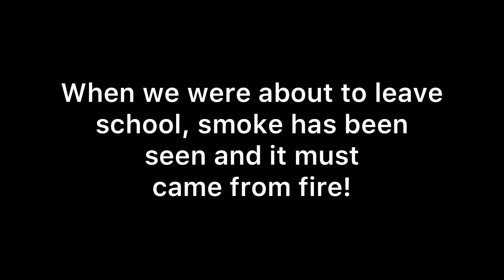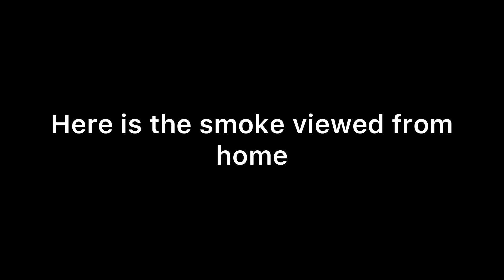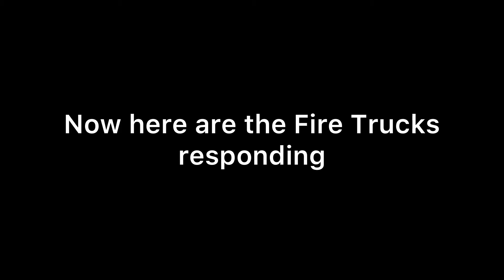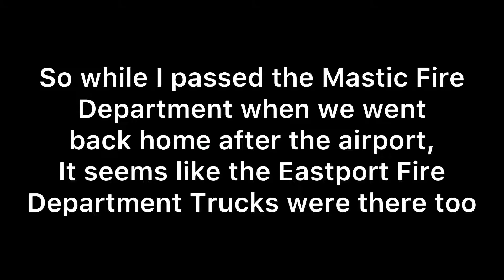A fire seen in Mastic, New York (Read Description for info)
So as we were about to head home from the school bus, smoke suddenly appears and there was a fire. I got to hear the Brookhaven Eclipse 8 Siren go off and lots of Fire Trucks from different Fire Departments were there too to help get out the fire. I even saw the smoke at my house. And then when after I left the airport, there was a Eastport Fire Department truck there parked as well they were helping with the Mastic Fire Department’s Trucks too. This was insane.